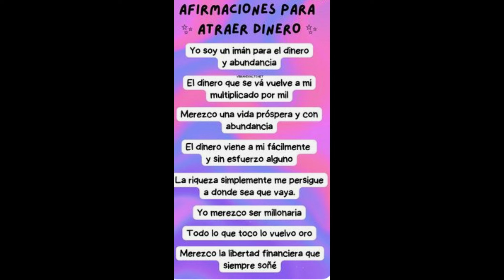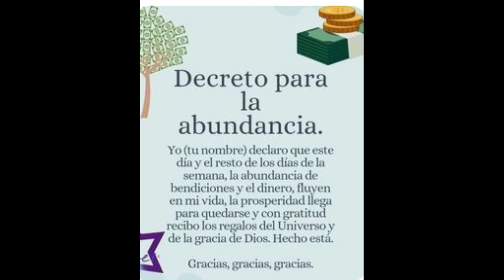𝐂𝐀𝐍𝐂𝐄𝐑 ♋️𝗧𝗿𝗮𝗶𝗴𝗼 𝗥𝗘𝗦𝗣𝗨𝗘𝗦𝗧𝗔𝗦😮 𝑨𝑻𝑬𝑵𝑪𝑰𝑶́𝑵 a LO QUE LLEGA❤️𝐀𝐋𝐆𝐎 𝐌𝐔𝐘 𝐅𝐔𝐄𝐑𝐓𝐄 💥𝐏𝐑𝐄𝐏𝐀𝐑𝐀𝐓𝐄!🌿 👍CÁNCER 𝐓𝐀𝐑𝐎𝐓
HOROSCOPO DE HOY 𝐂𝐀𝐍𝐂𝐄𝐑 ♋️𝗧𝗿𝗮𝗶𝗴𝗼 𝗥𝗘𝗦𝗣𝗨𝗘𝗦𝗧𝗔𝗦😮 𝑨𝑻𝑬𝑵𝑪𝑰𝑶́𝑵 a LO QUE LLEGA❤️𝐀𝐋𝐆𝐎 𝐌𝐔𝐘 𝐅𝐔𝐄𝐑𝐓𝐄 💥𝐏𝐑𝐄𝐏𝐀𝐑𝐀𝐓𝐄!🌿 👍CÁNCER 𝐓𝐀𝐑𝐎𝐓